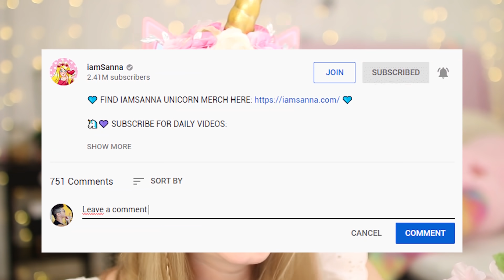Playing The BLIZZARD STORY With My SISTER! (Roblox)